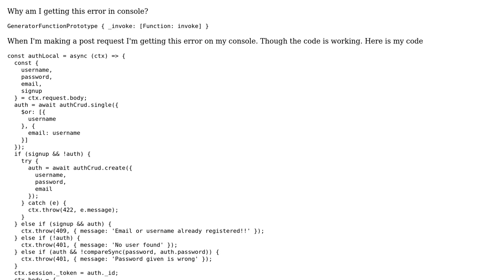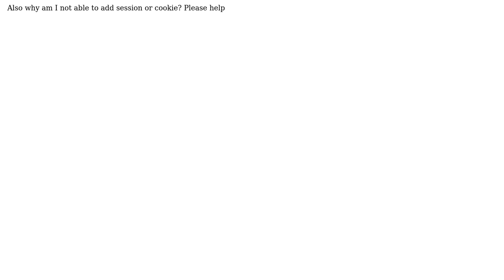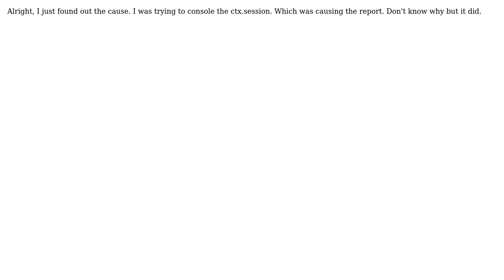Error - GeneratorFunctionPrototype (2 Solutions!!)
Error - GeneratorFunctionPrototype

With thanks & praise to God, and with thanks to the many people who have made this project possible! | Content (except music & images) licensed under CC BY-SA | Music | Images & others | With thanks to user Smit Ray user Rich Churcher and the Stack Exchange Network Trademarks are property of their respective owners. You are responsible for your own actions.